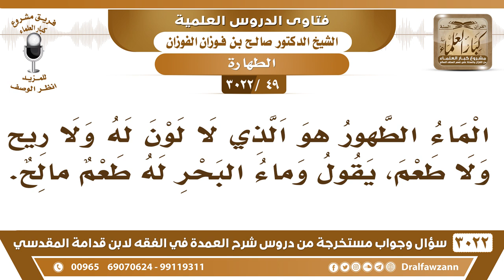[49 -3022] هل الماء الطهور هو الذي لا لون له ولا ريح ولا طعم؟ - الشيخ صالح الفوزان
-"[49 -3022] السؤال: الماء الطهور هو الذي لا لون له ولا ريح ولا طعم، يقول وماء البحر له طعمٌ مالح.
الجواب: ما قال أحد أنه هو الذي ليس له لونٌ ولا ريحٌ ولا طعم، لا، النجاسة، إذا كان لون النجاسة أو ريح النجاسة أو طعم النجاسة هذا هو المقصود، أما اللون الذي ما هو نجس ولا الريح الذي ما هو نجس، هذا ما يضر، نعم، هذي خلقته هكذا، الماء الطهر هو الباقي على خلقته من حلاوةٍ أو مرارةٍ أو ملوحةٍ أو حرارةٍ أو برودة، باقي على خلقته، نعم.
للاشتراك في قناة الشيخ صالح الفوزان

للاستفسار والإقتراحات والدعم
رئيس الفريق
لمشروع كبار العلماء